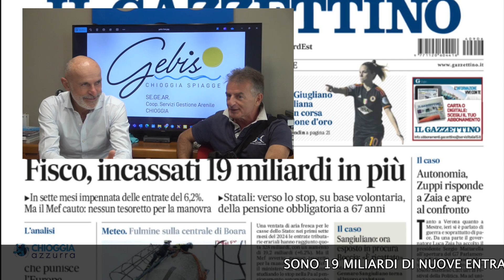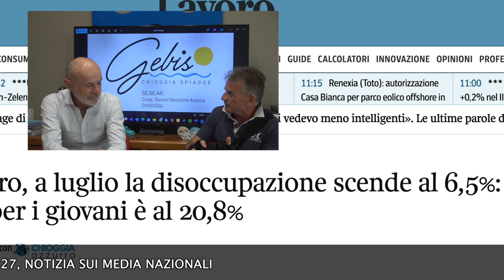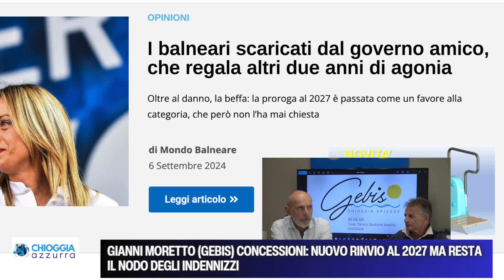GIANNI MORETTO GEBIS CONCESSIONI: NUOVO RINVIO AL 2027 MA RESTA IL NODO DEGLI INDENNIZZI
Il governo ha annunciato di posticipare di tre anni la scadenza delle concessioni balneari, permettendo che i rinnovi possano essere effettuati fino al 2027. A prima vista, questa potrebbe sembrare una buona notizia per la categoria, ma in realtà il presidente di GEBIS, Gianni Moretto, ha espresso numerose perplessità al riguardo. Sul sito ufficiale dei balneari, "Mondo Balneare", compare un titolo eloquente: "I balneari scaricati dal governo amico che regala altri due anni di economia", con il sottotitolo: "Oltre il danno, la beffa: la proroga al 2027 è passata come un favore alla categoria, che però non l'ha mai richiesta"